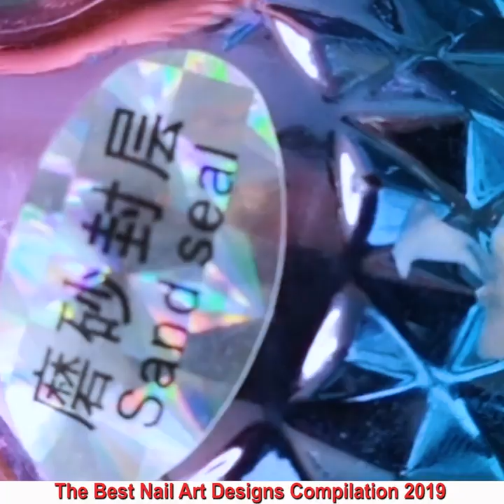Beautiful Nails 2019 💄😱 The Best Nail Art Designs Compilation #46